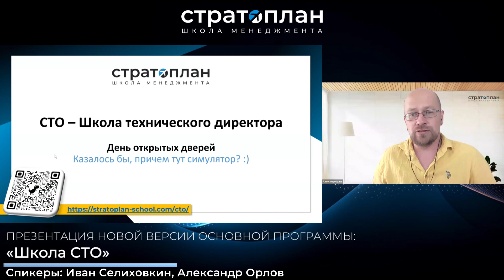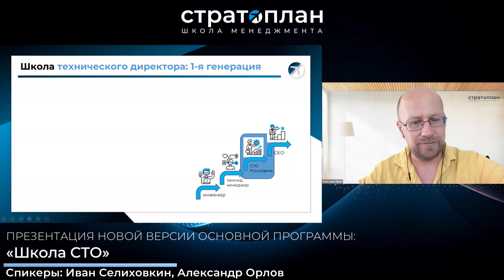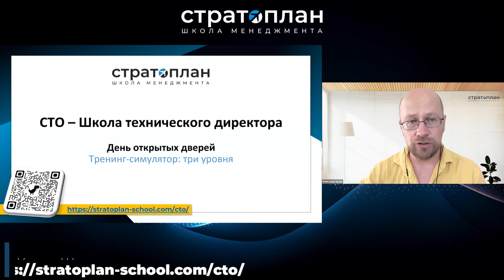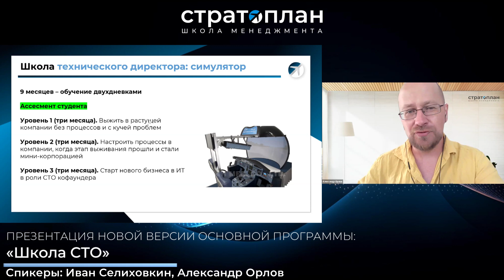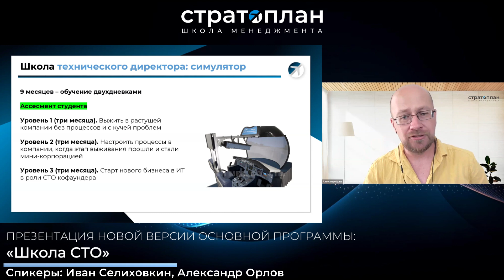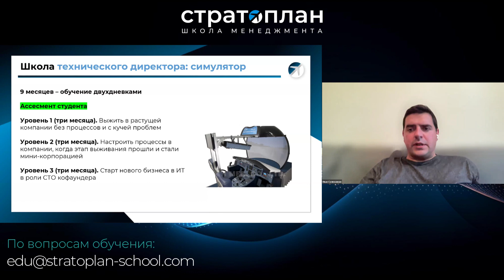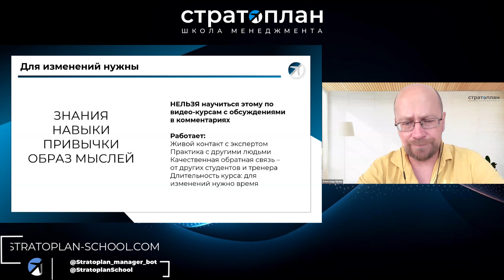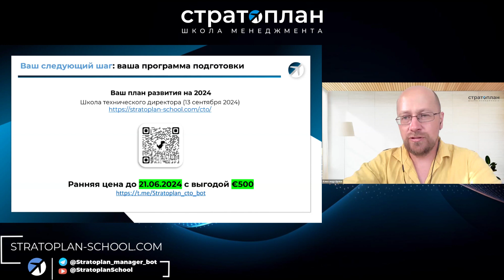Openday «Школа СТО» / Александр Орлов, Иван Селиховкин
В четверг, 20 июня, вместе с Александром Орловым и Иваном Селиховкиным мы поговорили подробно про обновленную программу курса «Школа СТО», ответили на многие вопросы студентов, а также разобрались чем новая программа отличается от старой.

Имея также зависимость от стадии развития, которую проходит компания в данный момент. Именно поэтому классические программы по передаче знаний и обучению навыкам работают недостаточно: важно не просто что-то знать и уметь, а понимать, когда и что применять. Для этого нужен опыт.

🔖 Планируете учится вместе с коллегами?
Заполняйте анкету, и мы свяжемся и ответим на все ваши вопросы